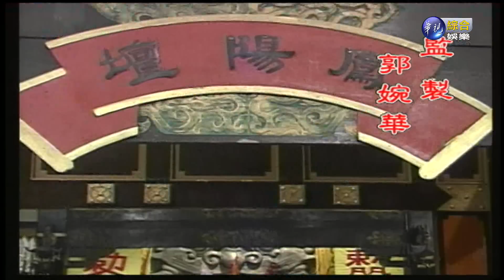保生大帝 ：第56集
9/14起，每週一至週五下午2點，華視綜合娛樂台，敬請準時收看!
「保生大帝」的劇情是敘述大道公吳本成佛之前，在凡間救人濟世
的感人故事。劇中並穿插天界龍女下凡，心中暗戀她的瘟神追隨而
至，與吳本以及富家女玉蓮四個人產生了一段天上人間的情感糾葛。